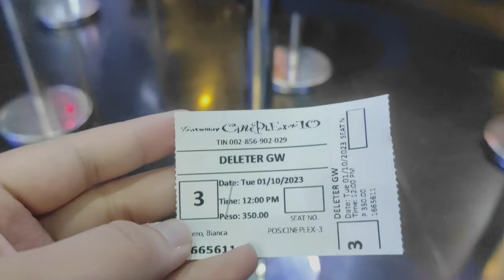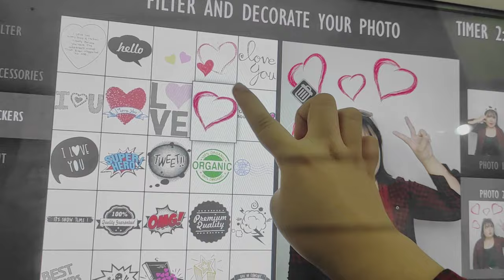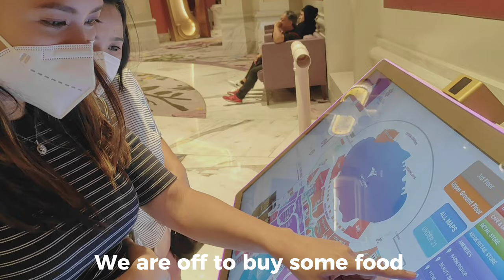OUT AND ABOUT ✨[ep 05]: Taking myself on a date & Staycation | The Life of Argon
ʜᴇʟʟᴏ!

𝘐𝘯 𝘵𝘩𝘪𝘴 𝘷𝘭𝘰𝘨, 𝘐’𝘮 𝘴𝘩𝘢𝘳𝘪𝘯𝘨 𝘮𝘺 𝘲𝘶𝘪𝘤𝘬 𝘨𝘦𝘵𝘢𝘸𝘢𝘺𝘴 𝘣𝘦𝘧𝘰𝘳𝘦 𝘐 𝘧𝘪𝘯𝘪𝘴𝘩 𝘮𝘺 𝘧𝘪𝘳𝘴𝘵 𝘴𝘦𝘮 𝘧𝘰𝘳 𝘵𝘩𝘪𝘴 𝘴𝘤𝘩𝘰𝘰𝘭 𝘺𝘦𝘢𝘳.

𝘠𝘰𝘶 𝘤𝘢𝘯 𝘢𝘭𝘴𝘰 𝘭𝘦𝘢𝘷𝘦 𝘢 𝘤𝘰𝘮𝘮𝘦𝘯𝘵 𝘧𝘰𝘳 𝘤𝘰𝘯𝘵𝘦𝘯𝘵 𝘴𝘶𝘨𝘨𝘦𝘴𝘵𝘪𝘰𝘯𝘴 ♡

𝙓𝙊𝙓𝙊, 𝘼𝙧𝙜𝙤𝙣

🎶┊𝕞𝕦𝕤𝕚𝕔 ┊

➥비가 올 때마다(Whenever it rains) -  Dept(뎁트) (Feat. Nason(나선), amin(에이민))

➥ Autumn breeze - Dept (Feat. Milky Day)

➥ Strawberries & Wine (Rough Draft) - Jaylon Ashaun Prod by Tee Wyla

➥  Winter Blossom - Dept 뎁트(Feat. Ashley Alisha, nobody likes you pat)